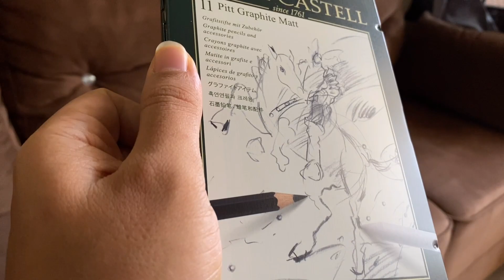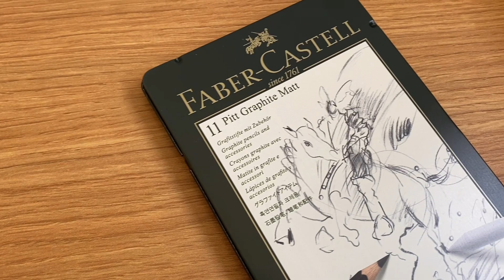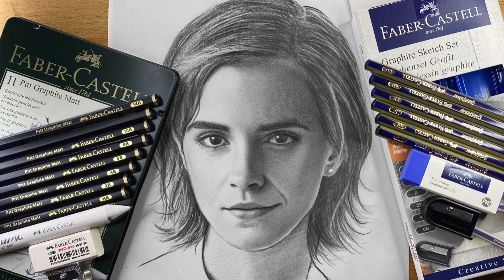REVIEW Pensil Pitt Graphite Matt Faber-Castell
pensil yang sangat minim pantulan cahaya karena terbuat dari Carbon-Neutral yang memiliki 14B pertama yang pernah dibuat.